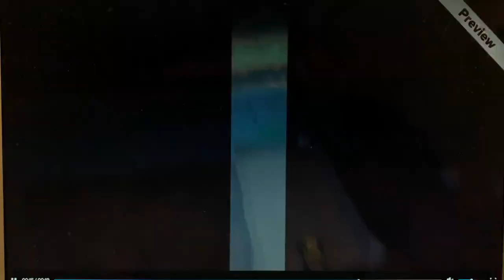Gr 8 Project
This video is about Gr 8 Project